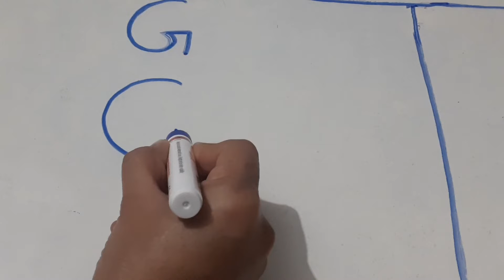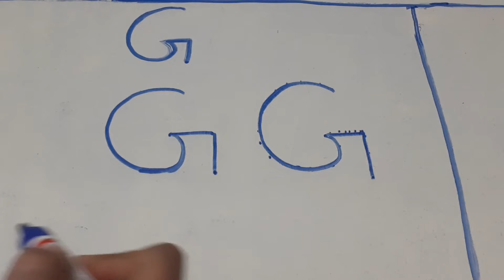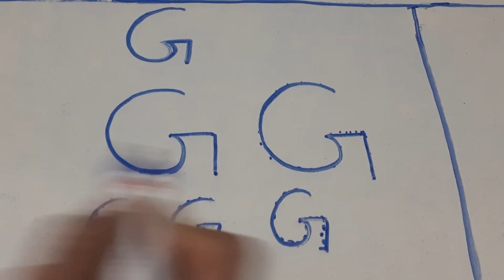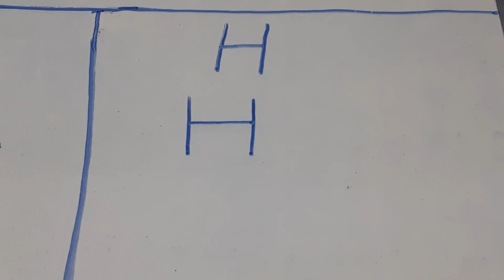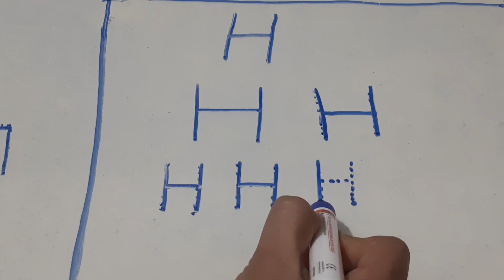Learn letter G and H for nursery kids || नर्सरी के बच्चों को अल्फाबेट Gऔर H लिखने कैसे सिखाएं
abcd poem
hindi rhymes
कखग हिंदी
a anar
abcd song
ginti कखग
alphabet
asana
barakhadi
hindi alphabet learning
hindi letters
hindi swarmala
a आ
बालगीत
atoz
balgeet
k se kabuter
n
a आइईउऊऋए
hindi swarmala
a आ
बालगीत
atoz
balgeet
k se kabuter
nursery rhymes

a आइईउऊऋए
hindi swarmala
a आ
बालगीत
atoz
balgeet